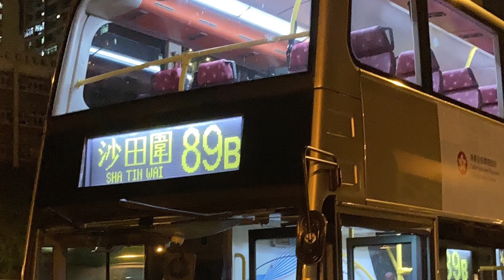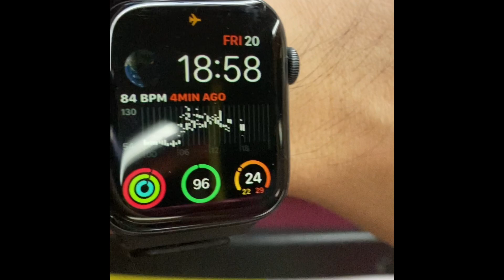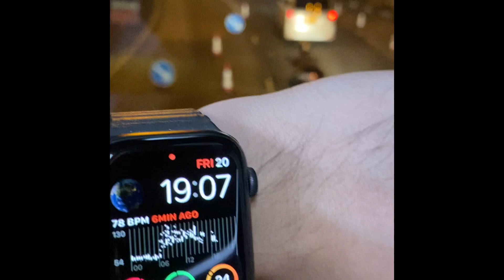巴士路線評價：九巴89B（縮短至牛頭角前）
沙田圍往來觀塘站

早一代獅隧往來東九龍路線
可惜馬鐵能出九龍後
89B營運環境越來越惡劣
為什麼？